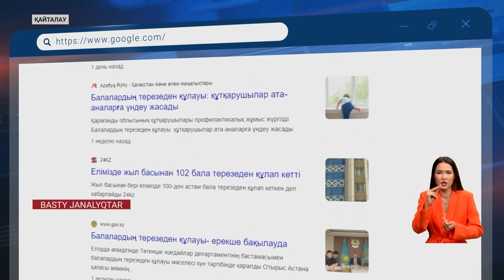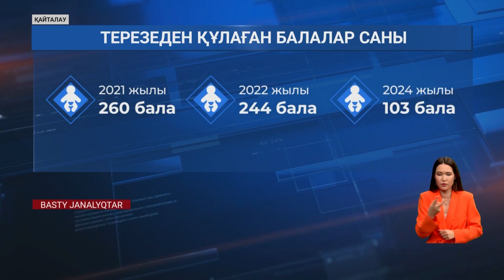«Баласы терезеден құлаған ата-аналарды түрмеге қамау керек!» - адвокат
Алматыда да жаға ұстатарлық жағдай. Шаһардың қақ ортасында 3 жасар бүлдіршін 13-інші қабаттан құлап, көз жұмды. Төтенше жағдайлар министрлігі қанша ескертсе де, мұндай жазатайым оқиғалардың саны азаяр емес. Сарапшылар: "баласының өміріне бей-жай қарап, салғырттық танытқандарға жауапкершілікті күшейту керек" дейді. Сонда, перзентін қараусыз қалдырған ата-анаға нақты қандай жаза қолдану керек? Тұрғынүй тұрғызатын құрылыс компаниясын темір тор қоюға міндеттеу бастамасы неліктен аяқсыз қалды? Гүлназ Сайлауқызы анықтады.